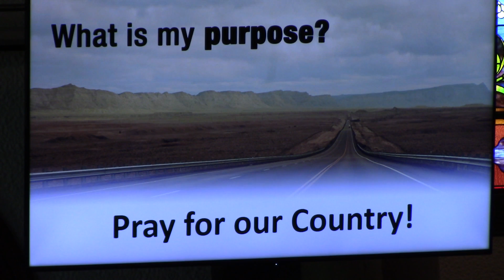9 11 16 part3